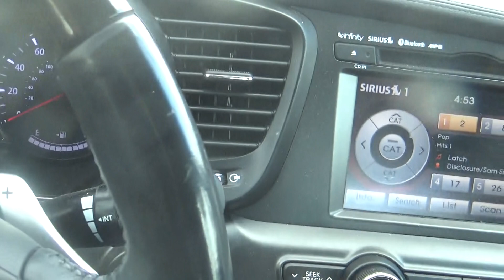they got the air working in my car im on my way home now